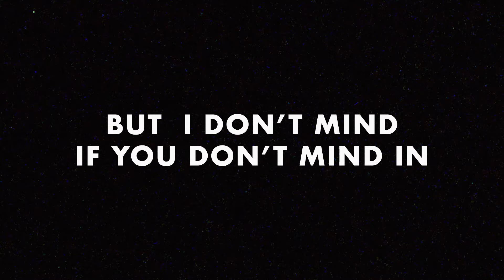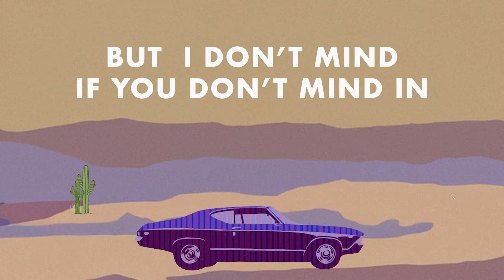HARRY MARSHAL | Las Vegas (Lyric Video)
INTRODUCING: LAS VEGAS

After writing this song out in the desert in America, It’s time you heard it xx hm

Drums: @Dannyondrums92
Guitar: @Jdevineguitar
Bass: @chadshlosser
Synths: Harry Marshall
Artwork: @jeru.nomi

Lyrics:

...Watch the video? xx